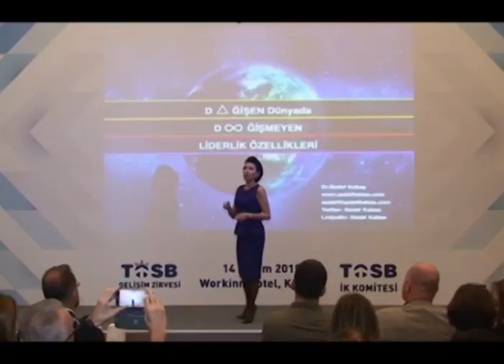Sedef Kabaş: Bu Ülkenin İnsanları Olarak Lider Olma Sorumluluğumuz Var!